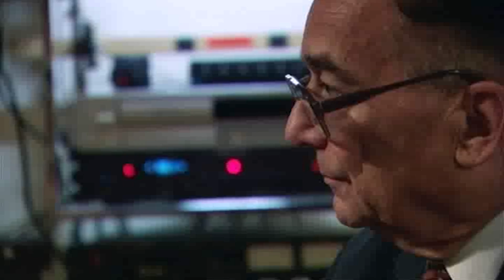Ghost Sounds Is Actually Interference - The Ghost Hunter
Derren Brown and Lou Gentile talk to an audio specialist to see if Lou's audio recorder is picking up the spirits voices or just interfering from radio waves.